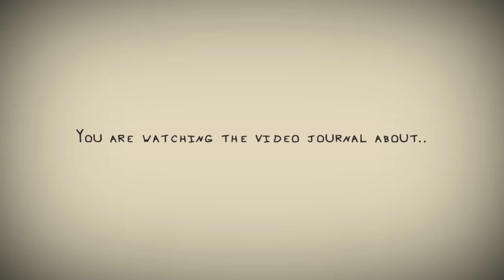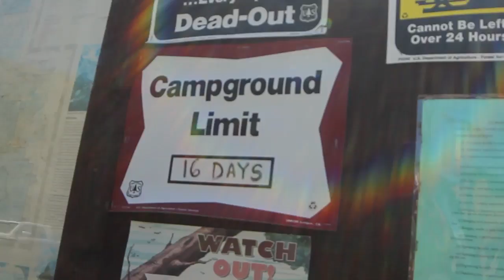Real Life Treasure Hunting - 36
After a few months of preparing, My friend Logan and I went on a journey across the united states and to Wyoming in search of Treasure! This is a recap of the highlights and interesting parts of the journey, in addition to an explanation of the treasure and the man behind it - Forest Fenn.

So yeah. That's why there wasn't an entry last week. My bad, Grandchildren.  Whoops.